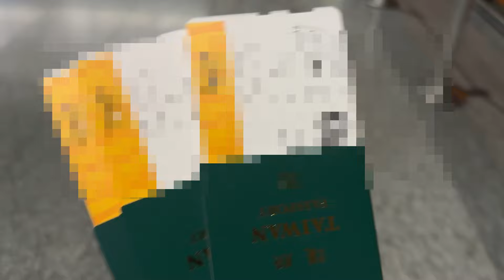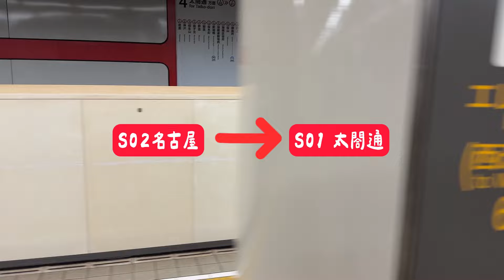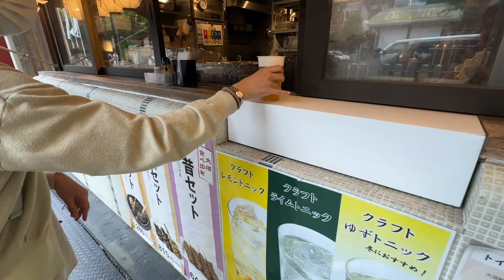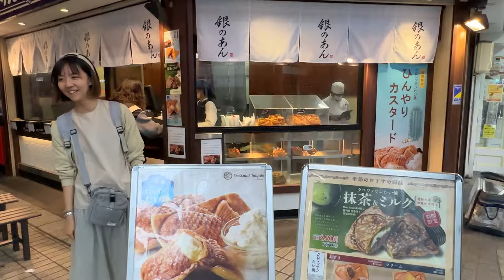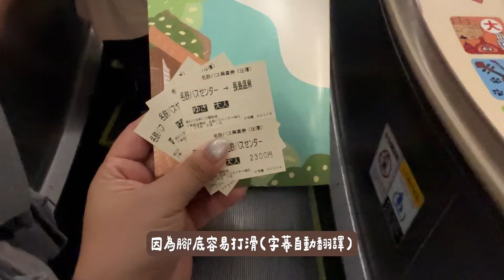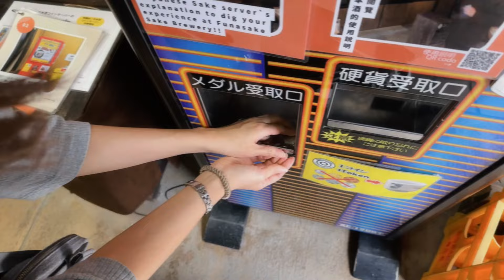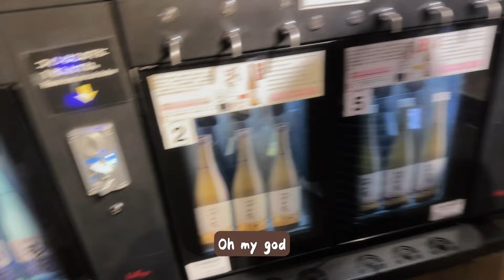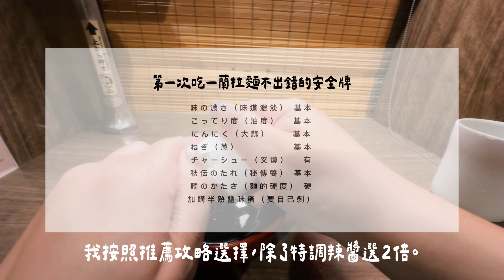名古屋自由行｜大須觀音寺商店街吃不停｜三井OUTLET｜套票一日遊郡上八幡高山飛驒合掌村｜ VLOG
雜記｜六月玩回來只剪完前三天的份ORZ，我會再努力的！

5/31-6/5 和固定旅遊小夥伴與媽媽三人自由行到日本名古屋
前往旅程前一波三折，旅行途中也是狀況頻頻，還好順利結束。
上一次出國還是疫情前的2019年快閃大阪三日遊(主要為了環球影城)

第一天｜
中午飛機，下午抵達中部國際機場，住宿點寄放行李後直奔大須觀音寺，
沒吃午餐，在大須觀音寺吃吃喝喝到晚上。

第二天｜
三井OUTLET爵士之夢長島SHOPPING行程，因為前三天的住宿地點在名古屋車站附近與其他行程的營業時間問題，把購物行程直接放在第二天，買了一個COACH波士頓包超划算！還有一件不曾考慮的淺紫色襯衫，覺得自己滿克制的(?)，晚餐後去高島屋LELABO買了喜歡的19樹果15m香水與身體乳。(之前在台灣靠櫃只有50ml$7000)，購物預算都砸在這天了。

第三天｜
KKDAY古都巡禮一日遊：郡上八幡城、高山飛驒、白川鄉合掌村。
考量自由行到偏遠地區不易，搭乘交通的費用與時間，選一日遊也是一種方式，本來就有做功課，所以沒有導遊也沒關係的狀態，但是有了更加分，畢竟有些資訊還是會有落差。缺點就是走馬看花每個點都很短暫。三個點比較喜歡高山飛驒，體驗了必吃的飛驒牛壽司、投幣式試喝日本酒。

第四天｜
上午名古屋城，下午繼續大須觀音商店街探店之旅(主要是宅宅行程)，找扭蛋機、玩具店、同人商品、二手周邊，老實說有點失望，沒有找到喜歡的IP。還好晚上去吃鰻魚三吃的附近有JUMPSHOP，買到了排球少年青葉城西的周邊，不多但開心。

第五天｜
上午名古屋港水族館，推薦景點＋超好逛紀念品店，下午AIPEN NAGOYA媽媽和旅伴要買運動運品、荣站德兵衛迴轉壽司、哈利波特專門店(買了玻璃獸的牛角麵包購物袋超可愛)、吉卜力周邊橡子共和國(阿席達卡的明信片一張)

第六天｜
吃完早餐就出發機場回台灣！

拍攝工具｜Iphone 14 pro
錄音工具｜Airpod pro
塗鴉寫字｜Procreate、粗線體
手機剪輯｜ Inshot
音樂｜Artlist：Jakub Pietras - Zen、Angel Salazar - Train to Fuji - No Backing Vocals、Mansij - Luminate、Michael Shynes - Runnin Man、Lingerwell - Leaving Japan、Vens Adams - Back to Tokyo、sero - Mid August、Ottom - Opulent